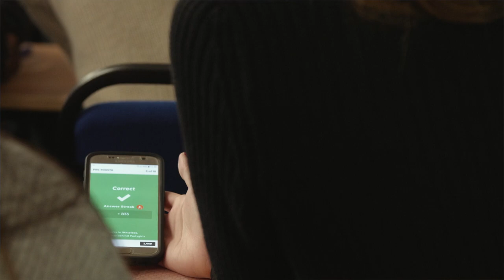Teaching & Learning at Griffith College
Teaching and Learning at Griffith College encompasses personal and professional development. Upskill to boost your career in academia, business and beyond.